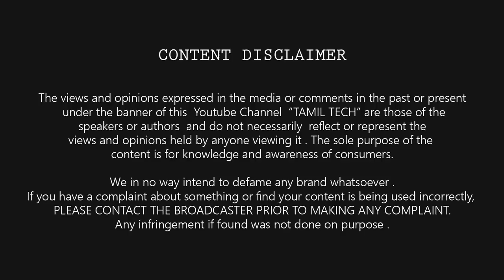Best Tech Backpack for Students ? + 3xGiveaway ft Seute Engipack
Best Tech Backpack for College Students? + 3xGiveaway ft Seute Engipack in Tamil Tech

Amazon ( No Code )
: TAMIL200